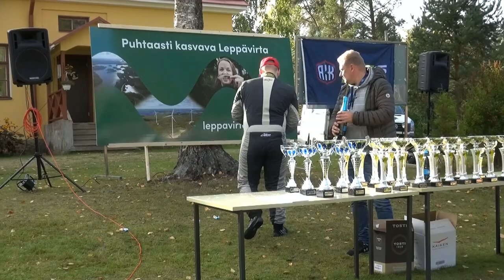Deekax SM-Rallisprint 2022 Tuukka Hallia